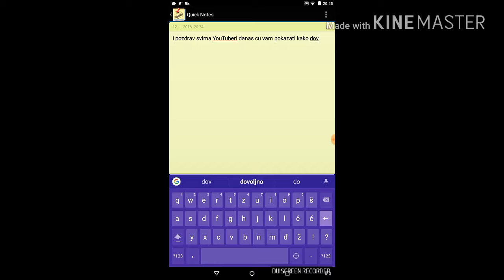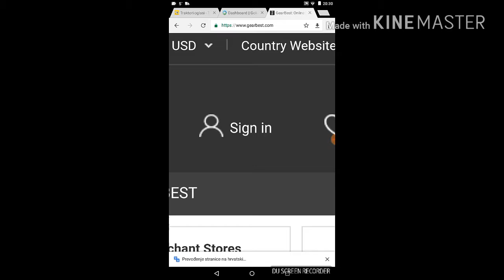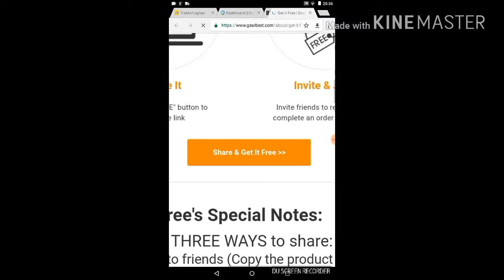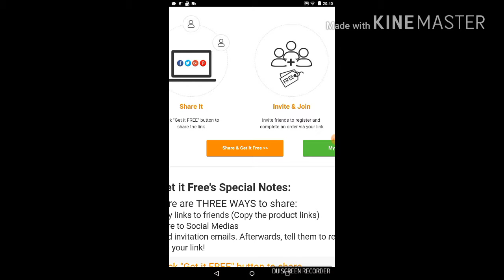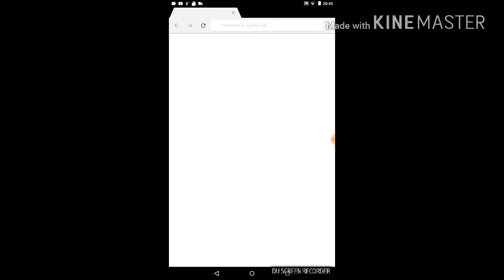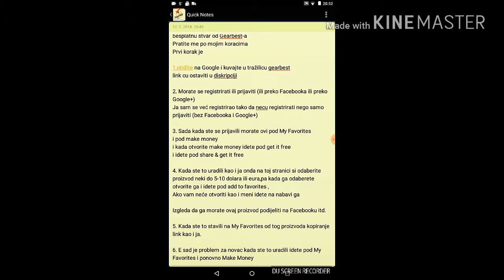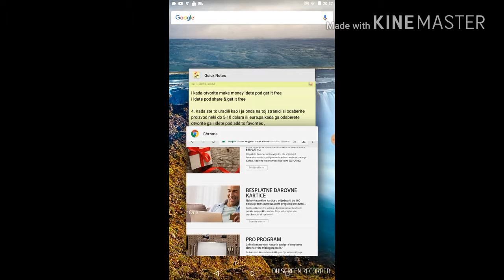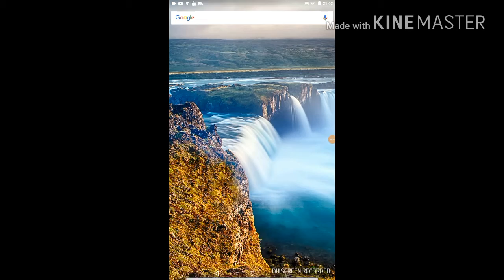Kako dobiti besplatnu stvar od Gearbest-a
Hvala na gledanju videa

Ako vam se video svidio opalite lajk a ako ne onda dislike,komentirajte i pretplatite se na moj kanal kako bi mogao da probam na tom videu barem 380 pregleda da skupim i 30 like-ova da bi mi tek neku stvar poslali zato i vi snimajte klip o Gearbest-u da ondje di ispunjavate odmah prvo stavite taj video i pod drugu vrstu stavite im link od tog proizvoda kojeg ste naručili i dalje vaše ime prezime,e-mail itd.

Pratite me
Hvala.